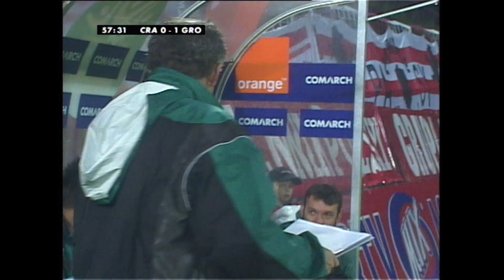(2/2) Cracovia - Dyskobolia Grodzisk Wielkopolski | CAŁY MECZ | Ekstraklasa 2006/07 | 5. Kolejka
Cracovia 1:1 Dyskobolia Grodzisk Wielkopolski
0:1 - Szymon Kaźmierowski (20')
1:1 - Piotr Bania (72')

EKSTRAKLASA TV ► Mecze na żywo za granicą